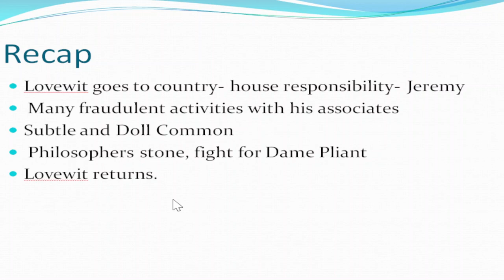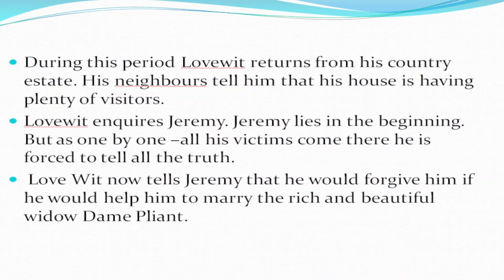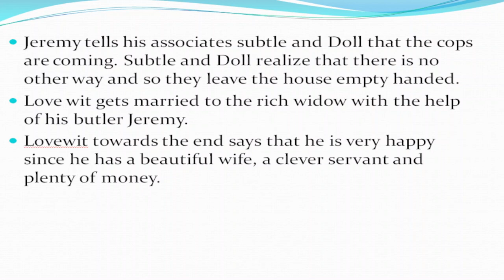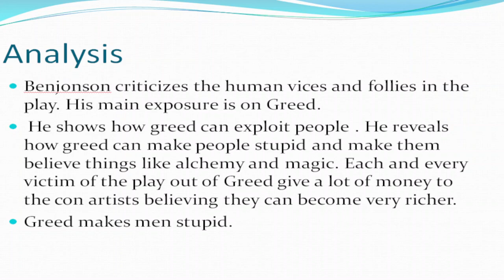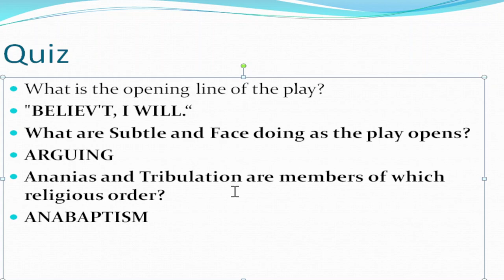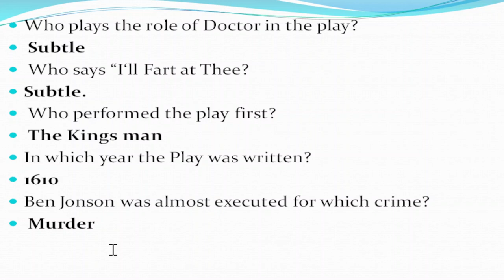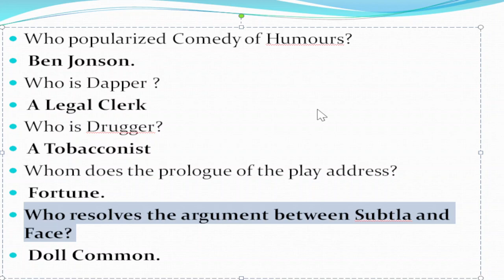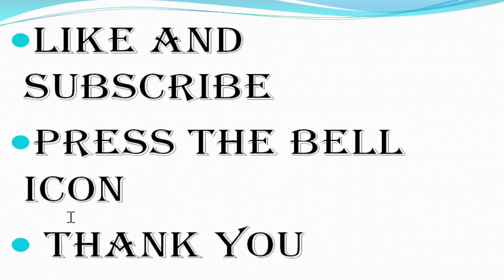Alchemist - Ben Jonson -Part II